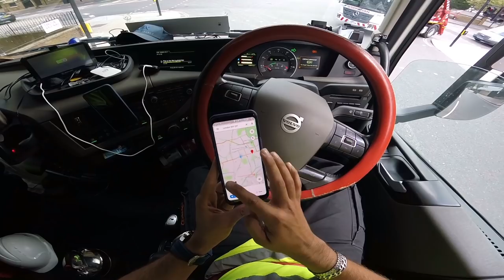Fica sempre mais estreito o portão pra entrar